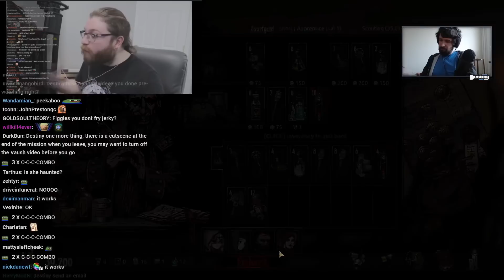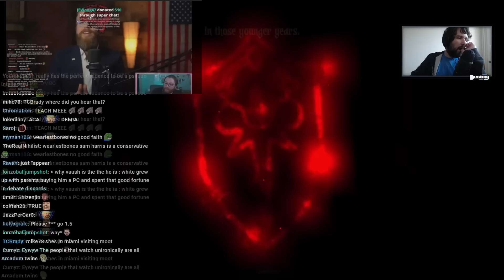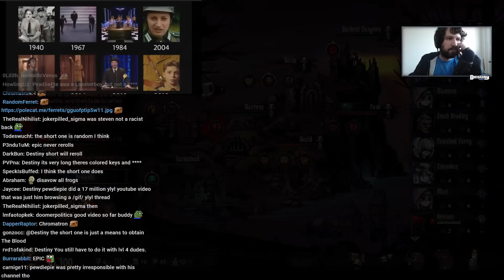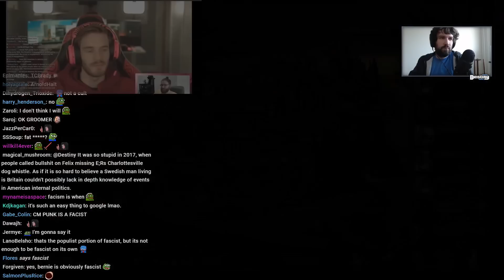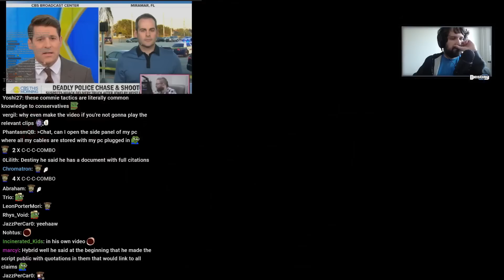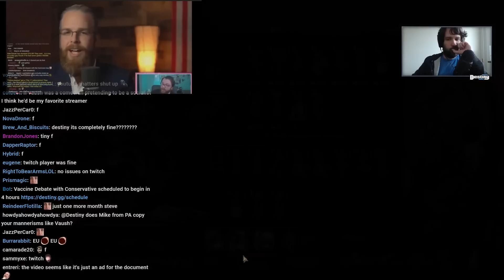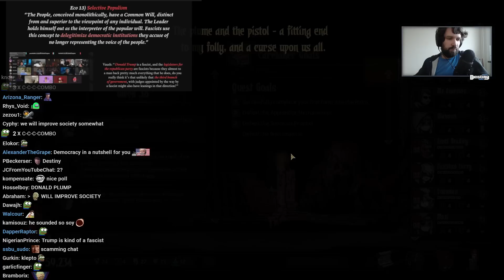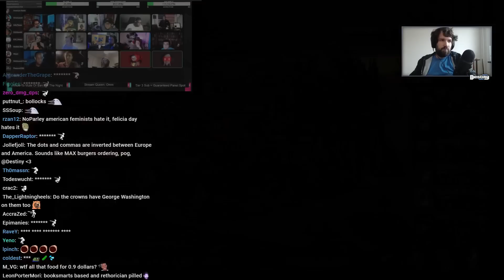Destiny Reacts - Is Vaush Unironically Evil?